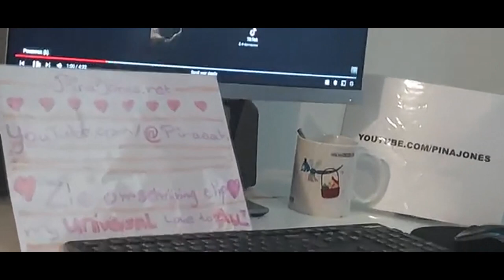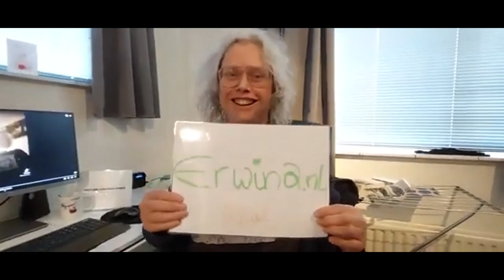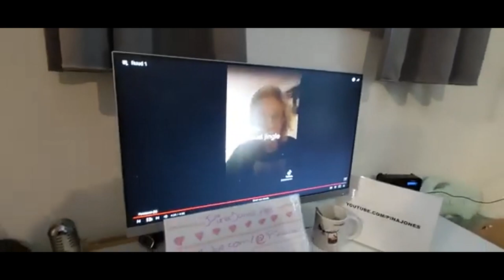Funky Cool Rudy Geschikt 1. See modified description.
My Free Mark David Chapman passion has nothing to do with my Amnesty Passion.